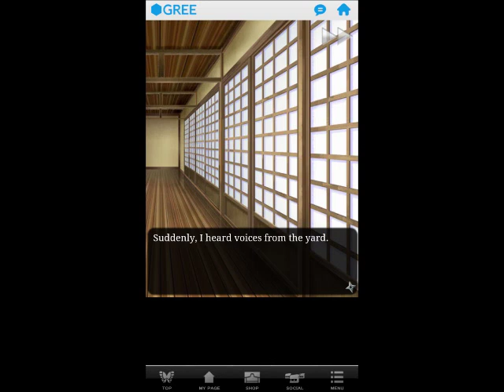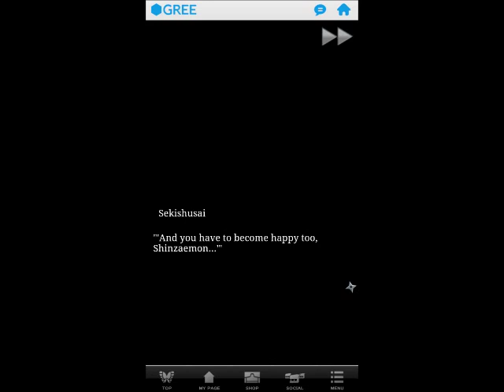Shall We Date?: Ninja Love Sweet Wedding Munenori [FULL]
Solmare's Ninja Love
This can be found on the Android and iTunes store under the Gree name.
This game is the free version, in which you are allowed 5 "Rice balls" that allow you to advance into the story. As well as these "Rice balls" there are also "Passports" that you must either earn with token (1,000 tokens per Passport) or buy them using Gree Coins. Gree is a gaming platform just like xbox and wii, in which companies allow the system to sell their games from it. However, with Gree the games are free, the events and special stories they might have however cost money. For example the Be My Princess game has an avatar that you can dress up and such. Gree has a special boutique where you can spend the coins you buy from them and receive limited edition clothes that you cannot get from the normal boutique.